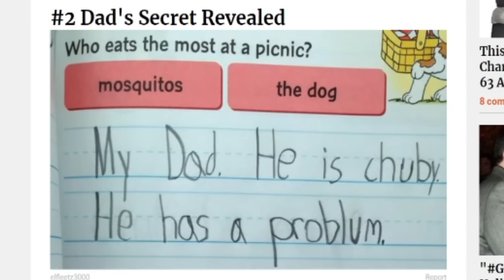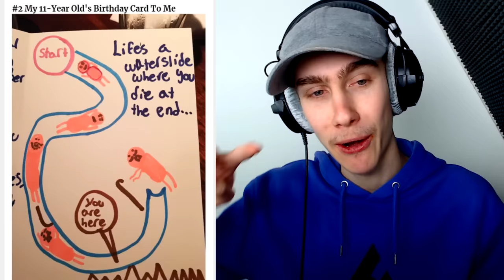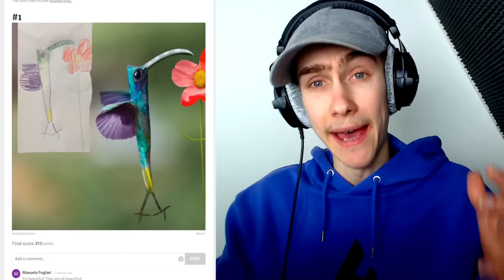Engste Kinder Tekeningen Ooit😭👻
Muziek:

 "Bruno E. - Hanging Out" is free to use on YouTube.